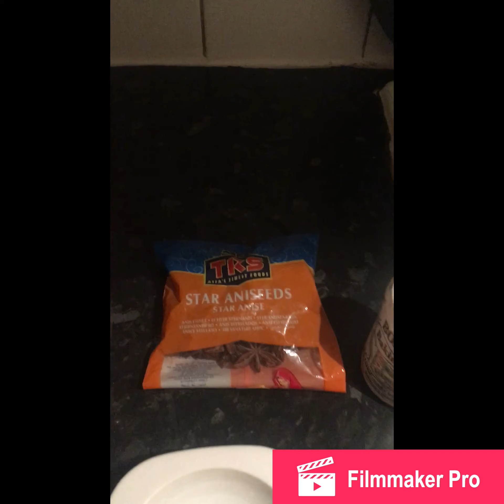kashmiri tea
kashmiri tea/ pink tea in a very easy way